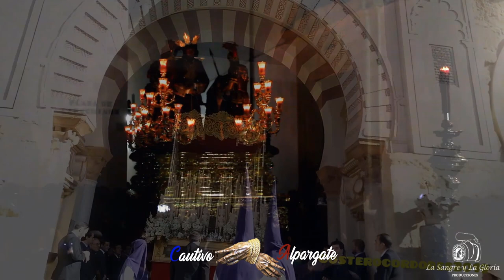✝️ Levantás Emotivas Semana Santa Córdoba - 2º Parte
Levantás Emotivas de la Semana Santa de Córdoba 2º Parte

💒 Iglesias de Córdoba

Derechos de Copyright©, prohibido el uso de la totalidad o parte de estas imágenes sin permiso.